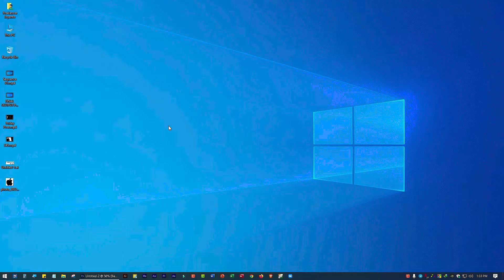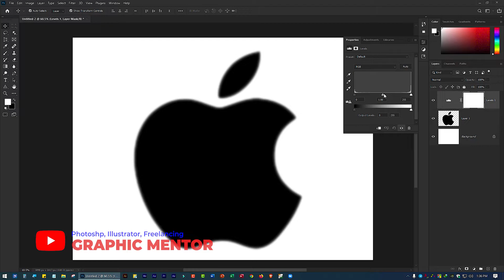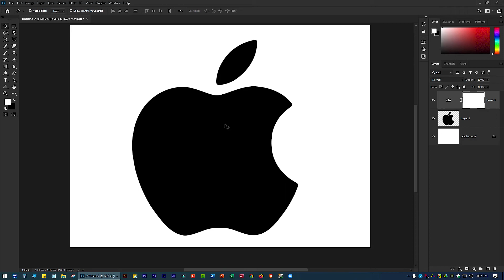Photoshop Advanced Tutorial. Raster image convert to Vector Image. Image Tracing. GRAPHIC MENTOR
HELLO VIEWERS,
প্রথমত আপনাকে অসংখ্য ধন্যবাদ ভিডিওটি দেখার জন্য। যদি কোন ভুল হয়ে যায় তবে ক্ষামাসুন্দর দৃষ্টিতে দেখবেন।

এক এক করে গ্রাফিক্স ডিজাইন নিয়ে a toz  আপনাদের শেখানোর চেষ্টা করবো।

CONTENT LINKS.

1. Freelancing with Mobile Phone
4. All about Illustrator masking
5.

JOYANTO FROM GRAPHIC MENTER.